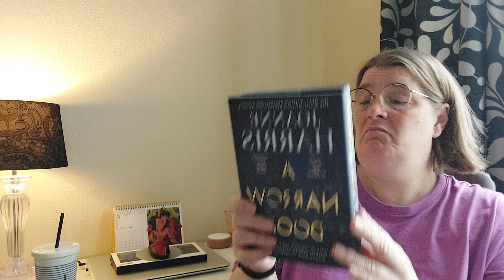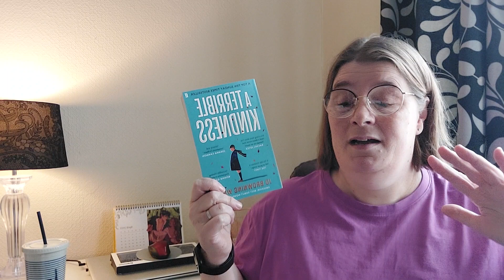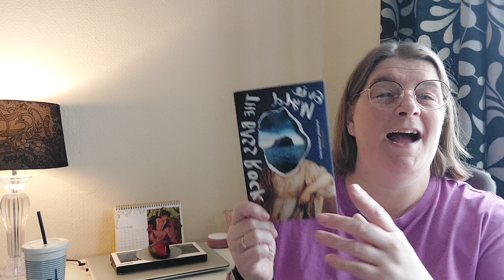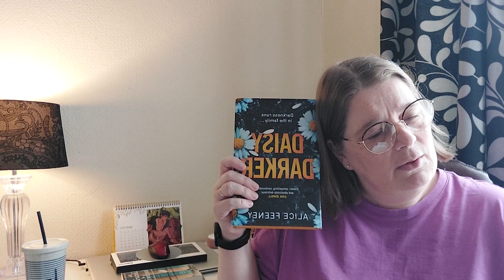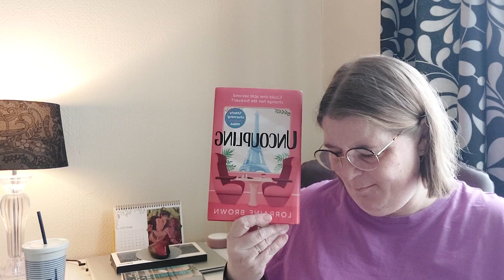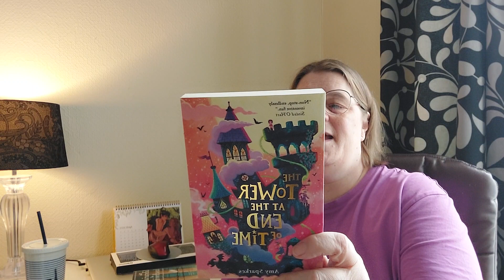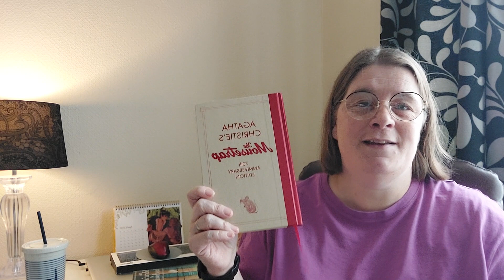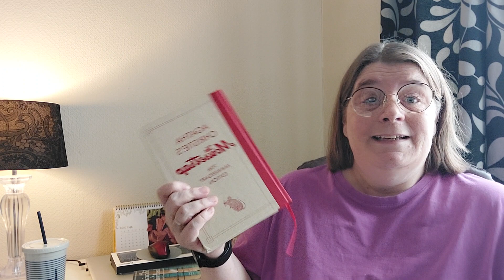RECENT BOOKS PURCHASED.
Welcome to a video of some books that I purchased recently some new some Second hand.

Filmed awhile ago I found it waiting to  be  scheduled .

Reading off my Shelf

Twitter Reading off my Shelf.